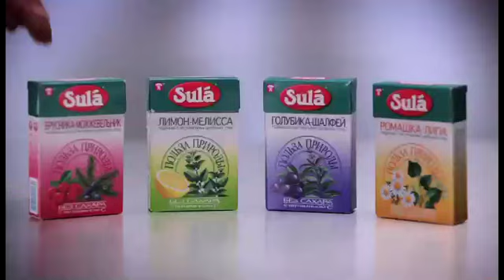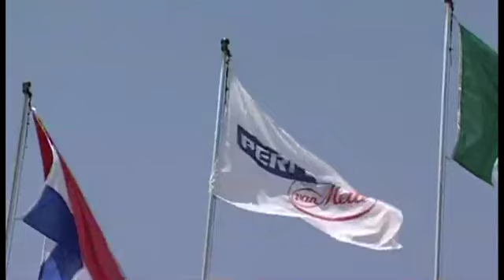PVM CORPORATE MOVIE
WHO WE ARE, OUR BRANDS, OUR PEOPLE